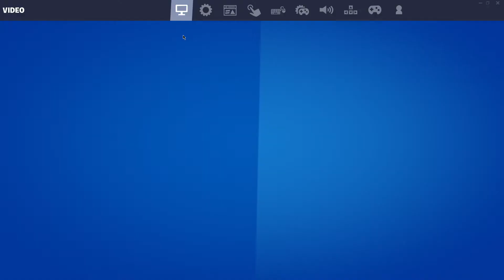Fortnite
Mein Name ist Jan, ich habe diesen Kanal am 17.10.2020 erstellt, seit dem gibt es Videos auf Nintendo, Playstation und XBOX Konsolen sowie auch Videos auf dem PC oder Smartphone. Viel Spaß beim schauen. 👀